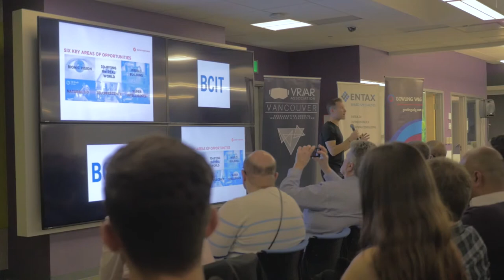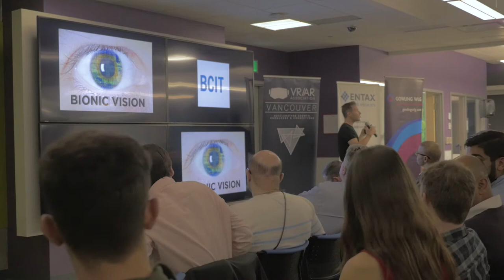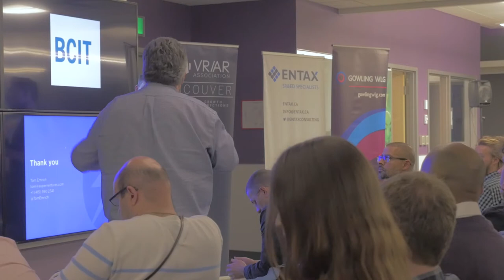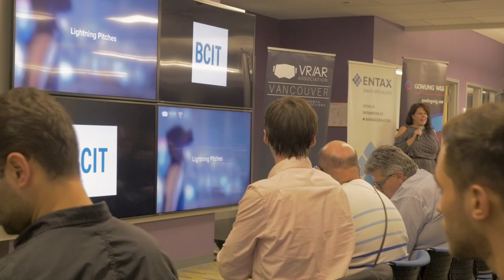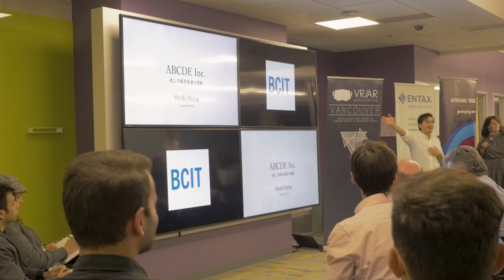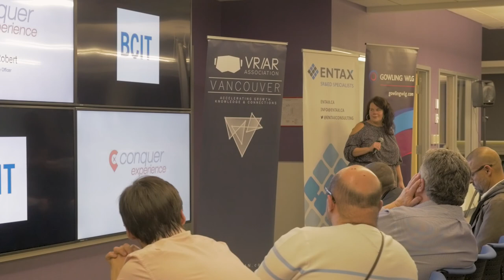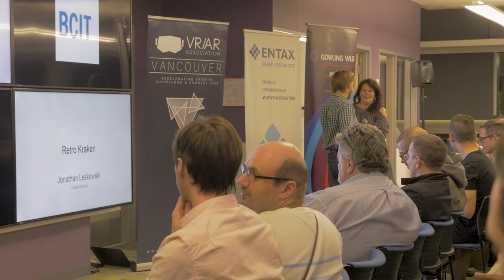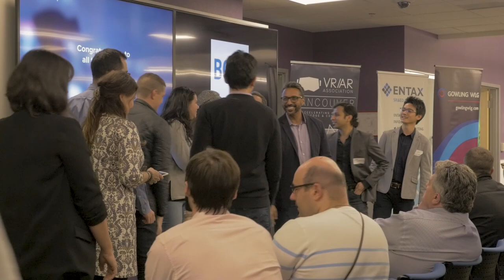VRARA Vancouver Presents: Growing Innovation, Business Opportunities for VR/AR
This event was held at BCIT Nov 30/2017

We showcased this rapidly developing ecosystem in Vancouver and how companies can grow in VR/AR and how to tap into funding. Also heard from VCs on what they're looking for while investing in to VR/AR/MR.

We brought  together startup founders, industry leaders, investors, and Vancouver’s growing VR/AR talent to discuss the current state of the immersive tech market and uncover opportunities for growth
Features  keynote from VR/AR thought leader Tom Emrich from Super Ventures

Six investment opportunities in augmented reality

Sometimes called the “man from the future” Tom Emrich is a leading voice in wearable technology committed to driving adoption and innovation in tech augmenting the human experience. He is an investor and partner at Super Ventures, the first fund and incubator dedicated to augmented reality and a community builder, founding We Are Wearables, the largest wearable tech community of its kind in the world with a reach of over 100,000 and chapters across North America. He is also co-producer of Augmented World Expo (AWE) the largest AR and VR conference now in the USA, Europe and Asia. Tom has been recognized as a global influencer for both wearable tech and virtual reality and has presented talks on wearable tech at major conferences such as TEDx, WT Conference, Wearable Technology Show, TOM*FW, and FITC and regularly appears in the media as a wearable tech expert including The New York Times, CNN, BBC, CBC, Readers Digest and FASHION magazine. His passion for this space is driven by his belief that wearable tech plays a critical role in our human evolution.

Investment Panel:

Michael Leventhal, Holmes Weineberg, Magic Leap (past)

Bonnie Foley-Wong, Pique Ventures

Founders Panel:

Moderator: Wilson Tang, YumeBau

Tony Bevilacqua, Cognitive3D & VRARA Vancouver

Tarrnie Williams, Blueprint Reality

Ryan Chapman, Motive.io

The VR/AR Association (The VRARA) is an international organization designed to foster collaboration between innovative companies and people in the virtual reality and augmented reality ecosystem that accelerates growth, fosters research and education, helps develop industry standards, connects member organizations and promotes the services of member companies.

The VR/AR Association Vancouver Instagram: vraravancouver